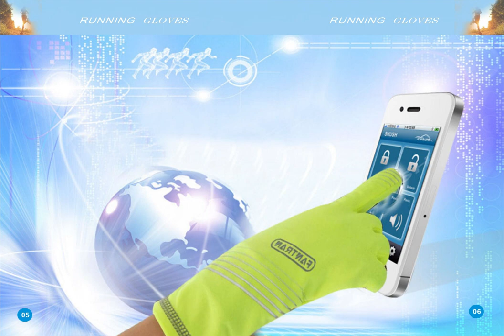outdoor Travel equipment